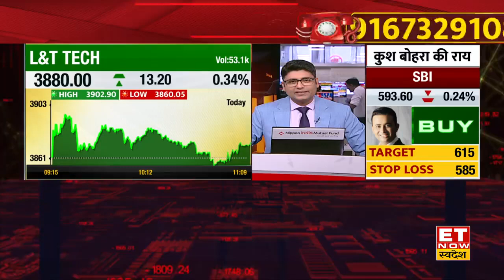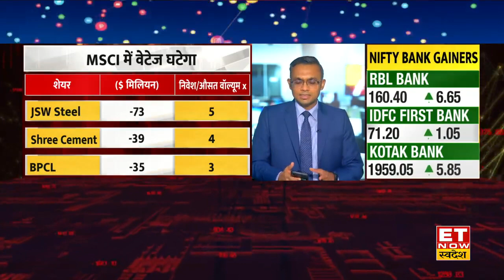MSCI Index में कल से होने वाले है बदलाव, किन शेयरों की एंट्री, कौन होगा बाहर? | ET Now Swadesh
MSCI इंडेक्स में कल बड़ा बदलाव होने वाला है, Max Healthcare, Sona BLW, HAL जैसे शेयरों की एंट्री होगी और Adani Total Gas, Adani Trans , Indus Tower जैसे शेयर बाहर होंगे ?